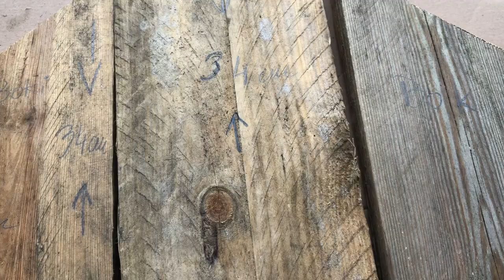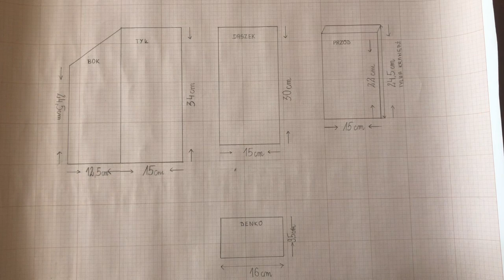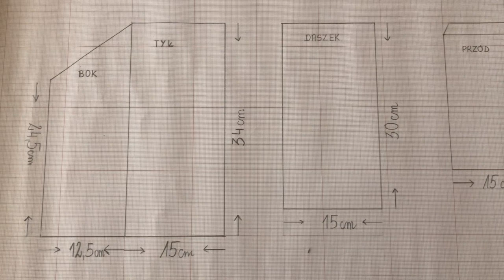Jak zbudowałam budkę lęgową. Instrukcja dla PAŃ:) Różana Zagroda. Marzenia na Start odc.9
Zaprosiłam ptaszki do Różanej Zagrody:) i w tym celu zbudowałam dla nich budki lęgowe. Okazało się, że to jest całkiem proste i gwarantuję, że każda dziewczyna, kobieta, pani poradzi sobie z tym tematem. Materiał do budek przygotował mi mój kolega, za co mu bardzo dziękuję bo ułatwiło mi to pracę:) Tak więc Kochane Kobiety do dzieła! róbcie budki i zapraszajcie ptaki w swoje otoczenie, one się pięknie odwdzięczą:)